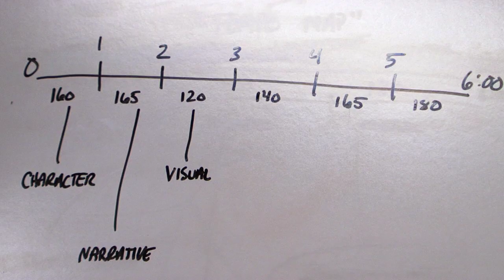WGI Asia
WGI is proud to announce Spinfest and Drumfrest Asia.